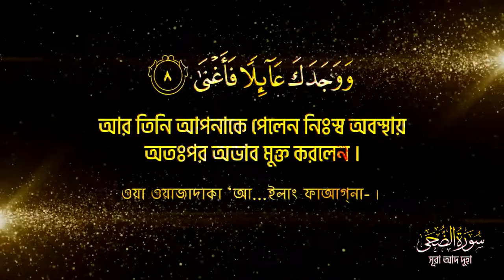সর দহ এক অসমভব সনদর তলওয়ত